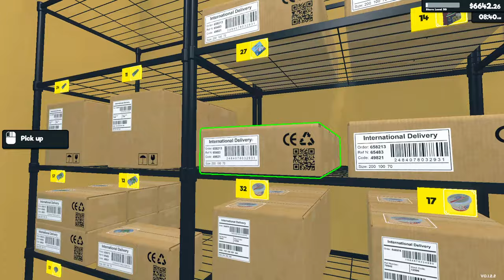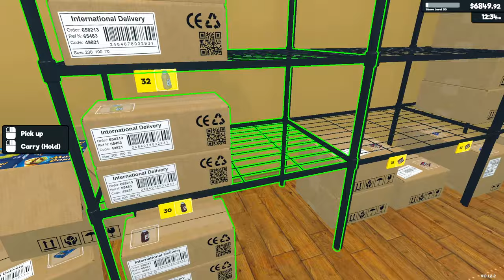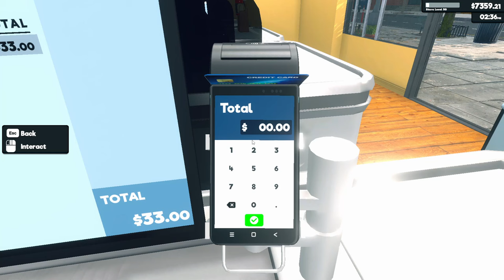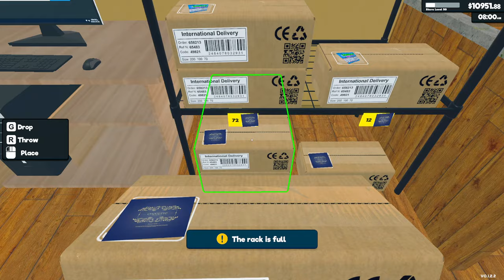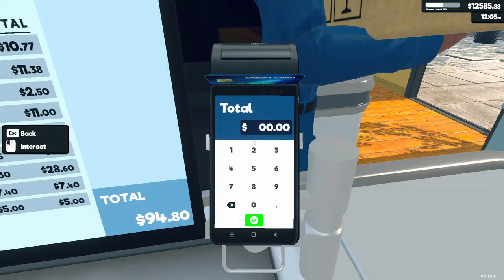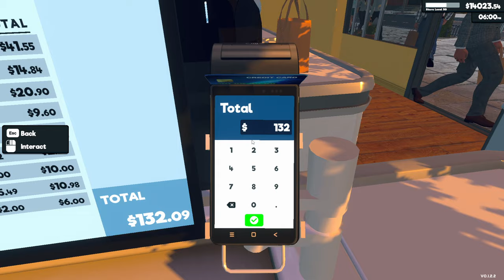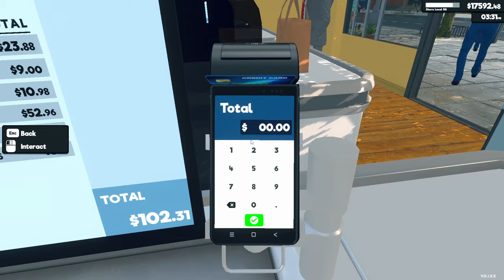Supermarket Simulator | Ep33